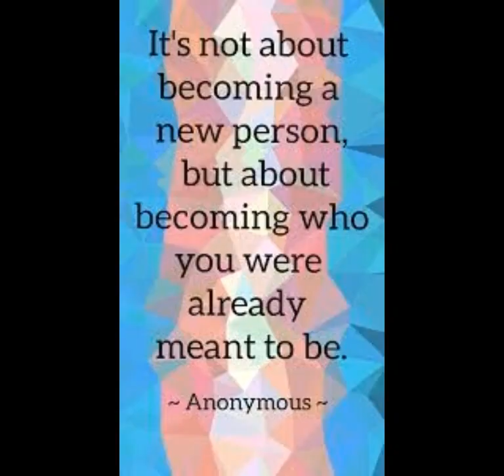For All You Beautiful Transgender People